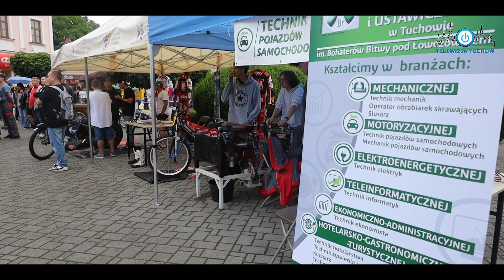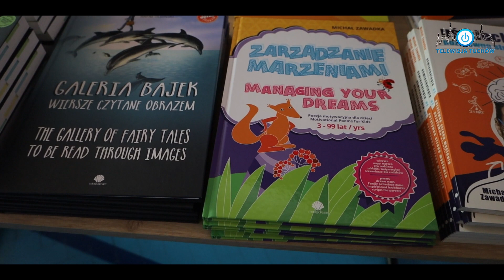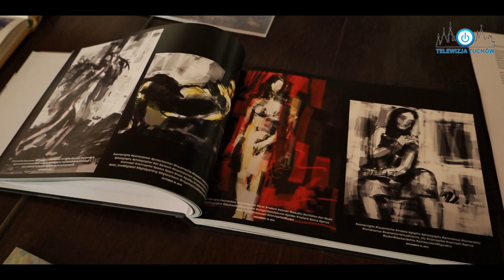TUCHOWSKI SERWIS INFORMACYJNY #10 (CZERWIEC 2023)